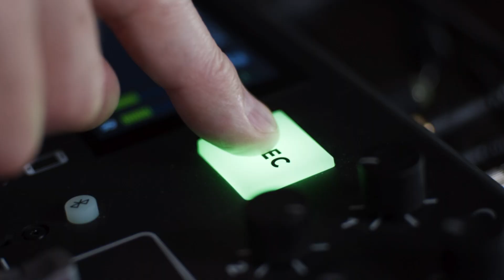Togetherness & Toughness... It's a Battle! (Ep 202)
If you want to go fast, go alone. If you want to go far, go together! 🤝

Today, Max dives into some of the intangible qualities—togetherness and toughness. What exactly does it take to succeed in our line of work? 🔨 🤔

Check out our VIP group for General Contractors to talk, to find more tips for your business, and downloadable checklists!

LISTEN ON...